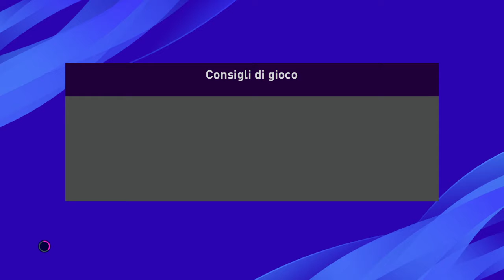eFootball PES 2020| primi in classifica